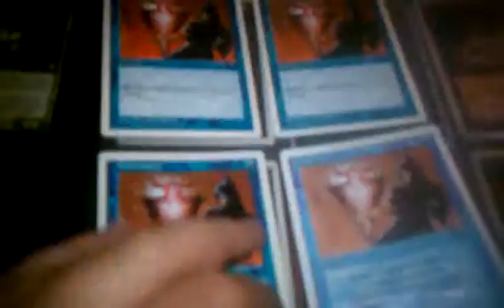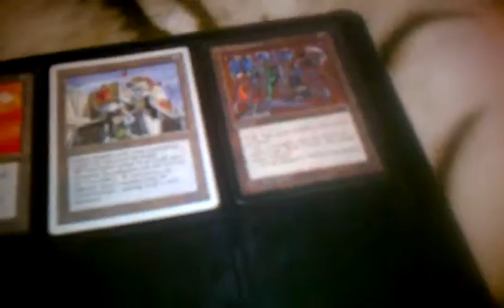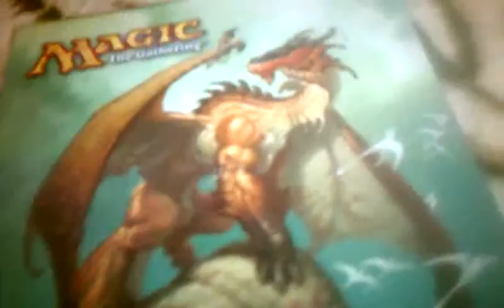Legacy/ Modern trade binder update 3/22/2013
Wants:
3x phantsmal image
3x phyrexian metamorph
3x primeval titan
4x cultivate